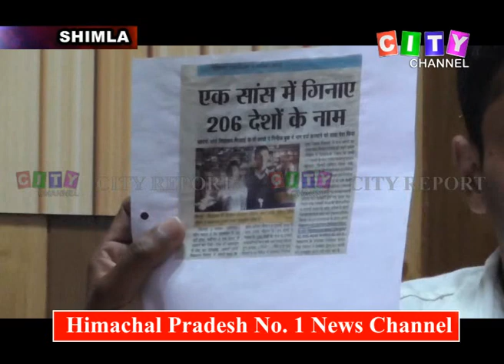Shimla Jindal Wife Press Conf 15 Sept 2018